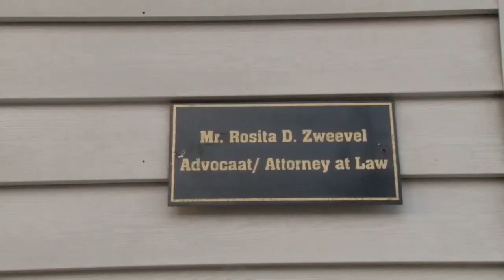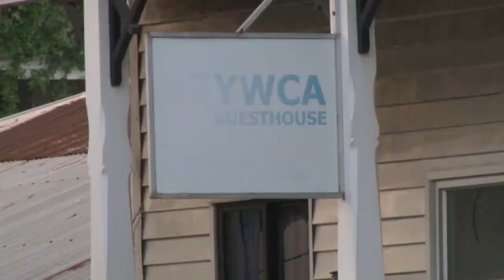04 04 2019 Nieuw bestuur YWCA gekozen na uitspraak rechter